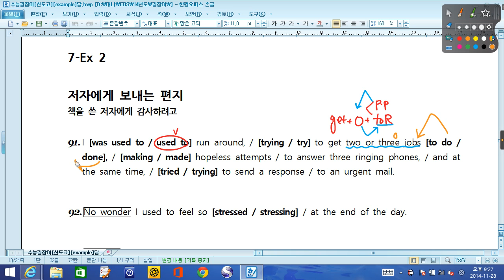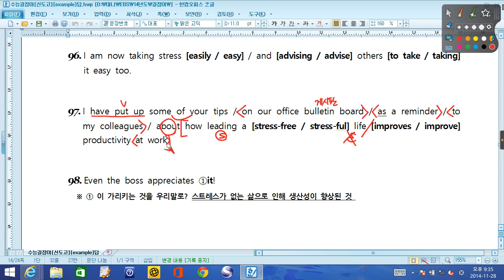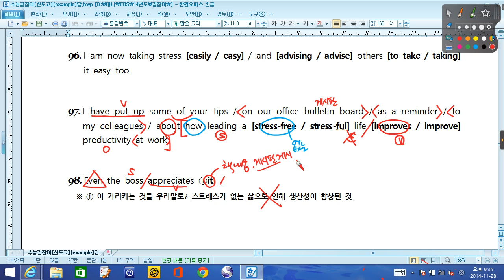대니샘] 14년 EBS 수능길잡이 7강 example 2